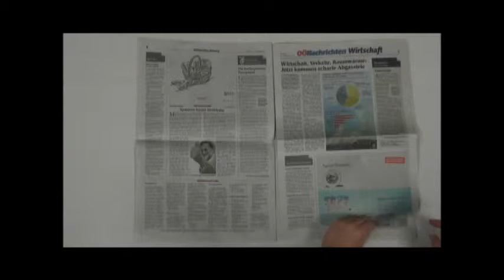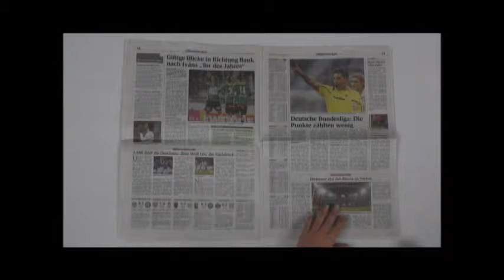Showreel Katharina Huber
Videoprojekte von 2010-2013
(teilweise schlechte Qualität)